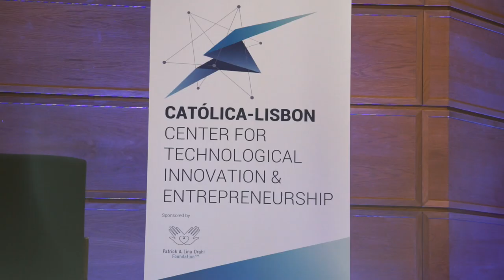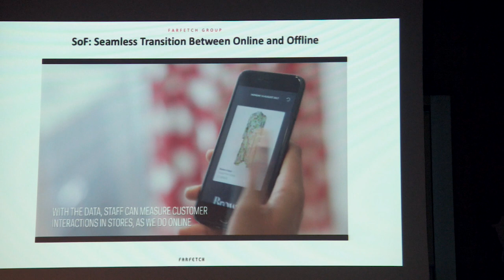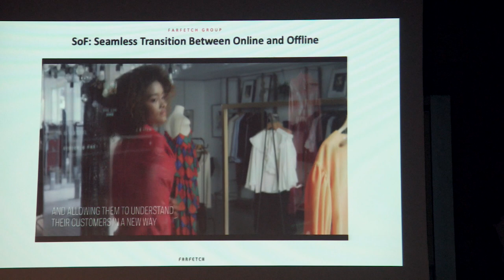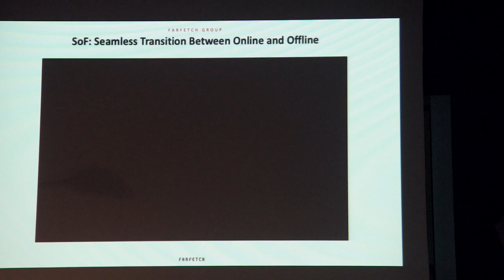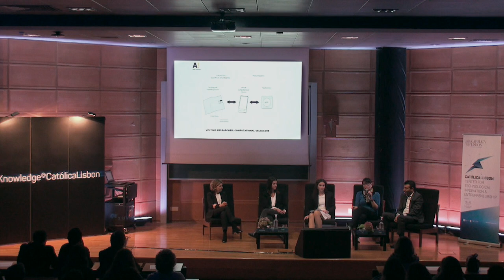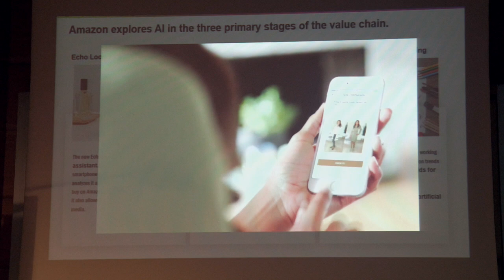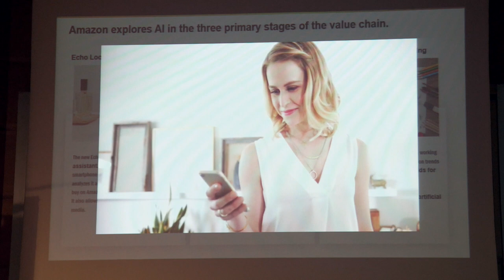#5 Knowledge@CatólicaLisbon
"The Future of Fashion and Retail", with Professor Céline Abecassis-Moedas (CATÓLICA-LISBON), Filipa Neto (Farfetch), Joana Rafael (Sensei), Sabine Seymour (Supa) and Nuno Ribeiro (Fabernovel).